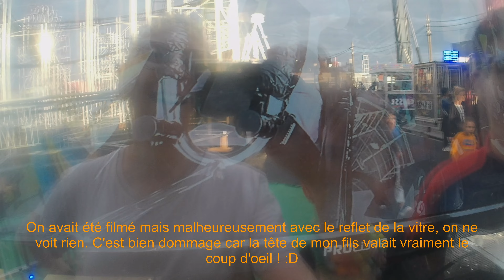Fête Saint Michel de Toulouse 2023